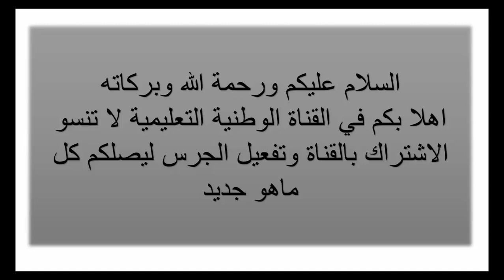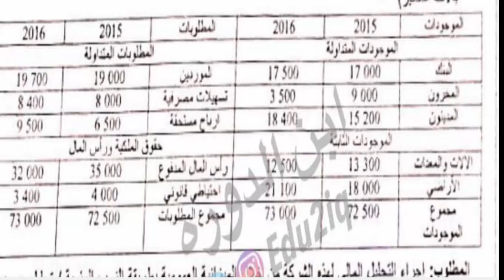اسئلة مادة ادرارة مالية للسادس المهني الفرع التجاري الامتحان الخارجي 2021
لتحميل الاسئلة على الرابط الاتي